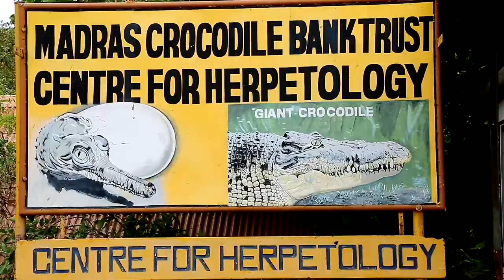The Crocodile Poem - 6 English Term 1